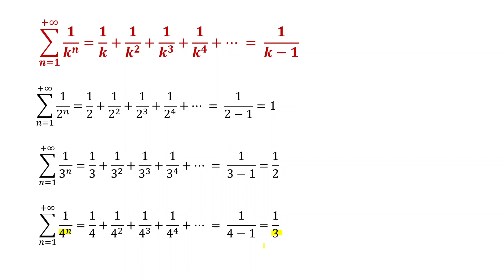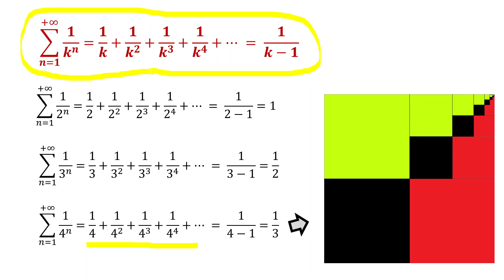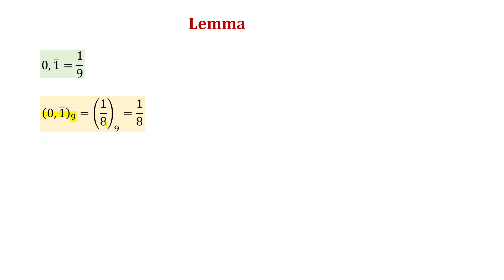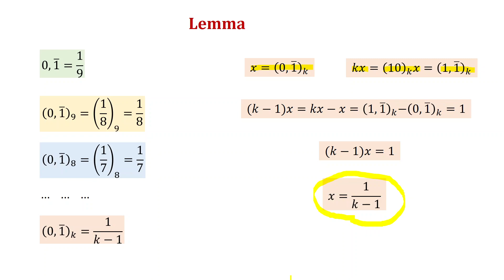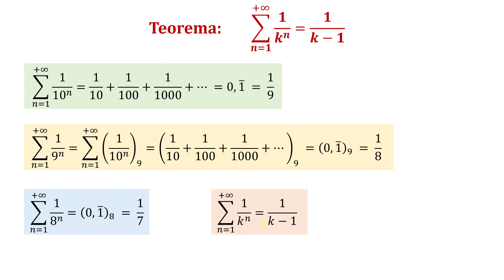Serie di potenze - SUPER DIMOSTRAZIONE